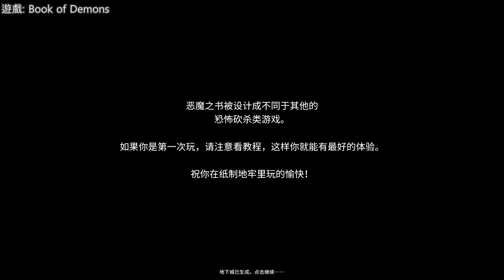【繁星】GTA5 2020 1 6【1】